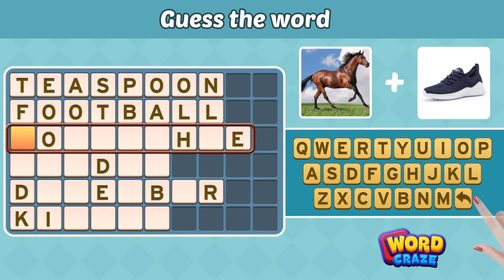wordcraze zy skp 合成词11第一题加选项加紫色肥皂片头 16x9 v230818zy007skp